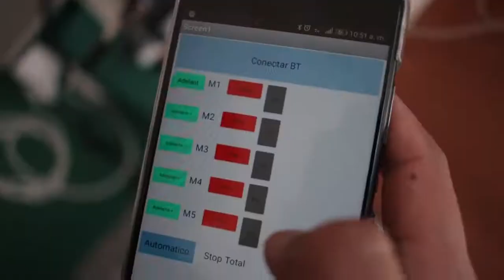CITEIN 2018 Meso Xela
Tenemos la publicidad que necesitas - contáctanos